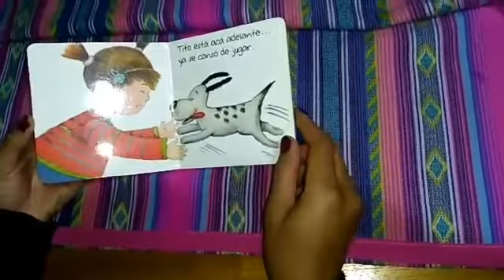Anita dice dónde está